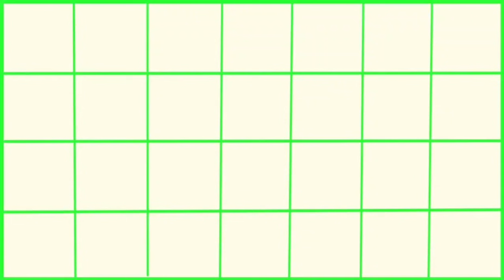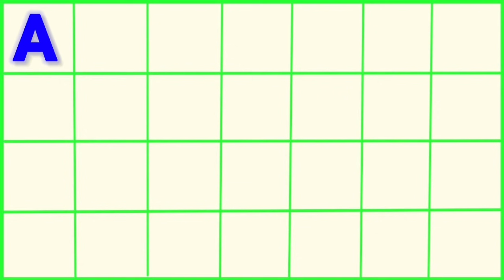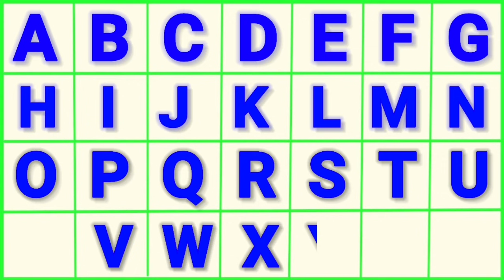एबीसीडी | abcd | abcd rhymes | abcde | abcd cartoon | a b c d e f g | abcd song |abcdefg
Your Query
Capital ABCD
abc songs
abcd video
abcd varnmala
Kids abcd
abcd shabd
abcd alphabet
abc alphabet songs
how to write on Abcd abcd
abcd 2
abcd abcd
abcd z tak abcd for kids
Alphabet songs for children
abcdefghijklmnopqrstuvwxyz
a b c d
Learn

एबीसीडीईएफजी